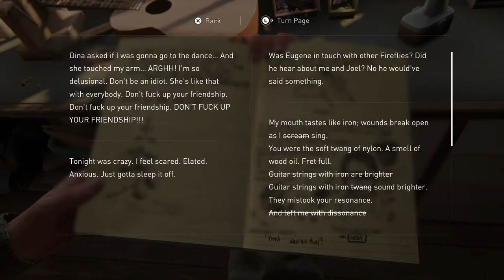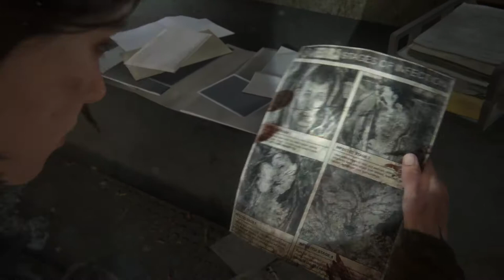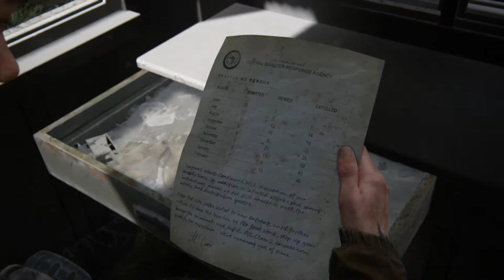THE LAST OF US 2 Gameplay Walkthrough Part 3 [1080p60 PS4 PRO] - No Commentary (FULL GAME)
Release date: June 19, 2020

Developer: Naughty Dog

Awards: The Game Award for Game of the Year, MORE

Platform: PlayStation 4

Composers: Gustavo Santaolalla, Mac Quayle

Designers: Emilia Schatz, Ricky Cambier